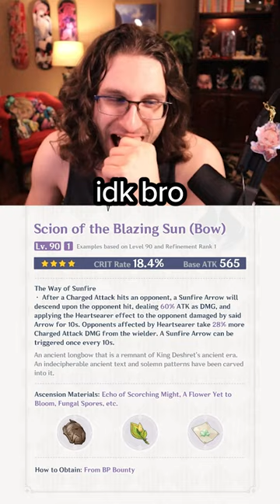The Fontaine BP Weapons Are Cracked?! Genshin Impact